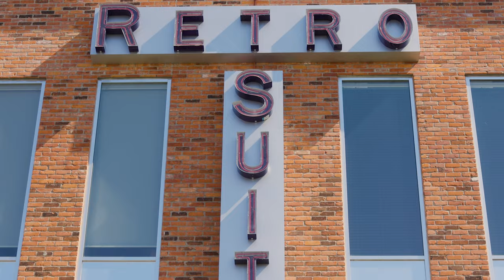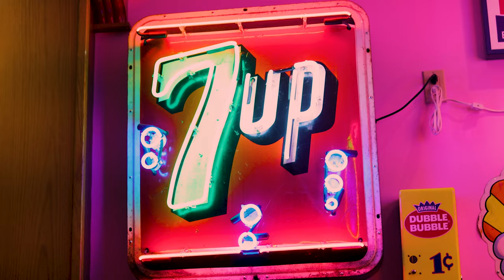Chatham, Ontario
A lifestyle video of a short trip to Chatham, Ontario.

CREDITS

Directed by: Ben Driscoll
Camera Operator: Sarah Bou-Chamoun
Starring: Ben Driscoll, Matt Driscoll, Sarah Bou-Chamoun, Chantal Bakker
Special Thanks: Retro Suites Hotel, Turns and Tales Board Game Cafe.